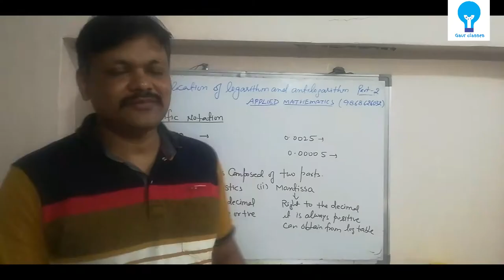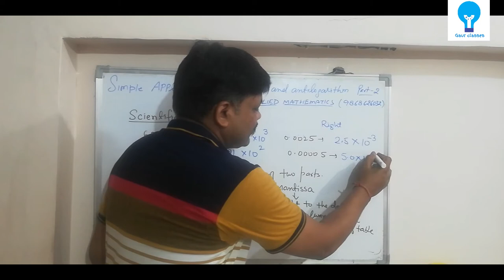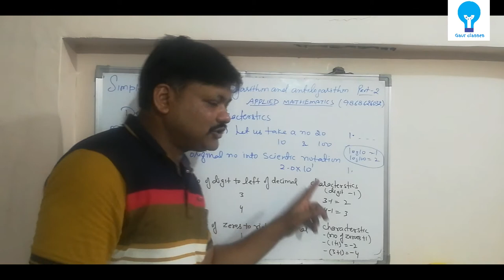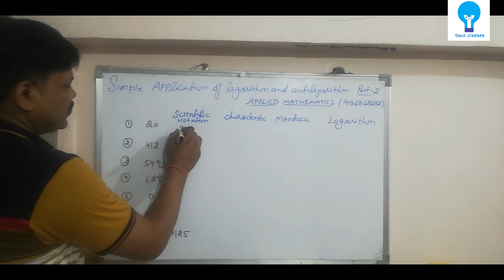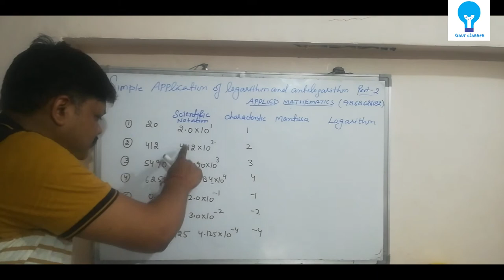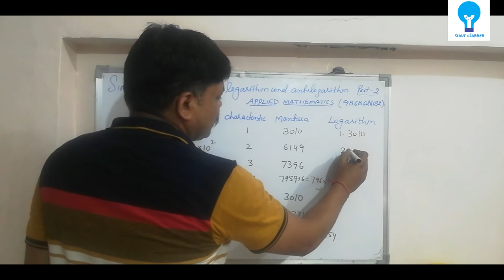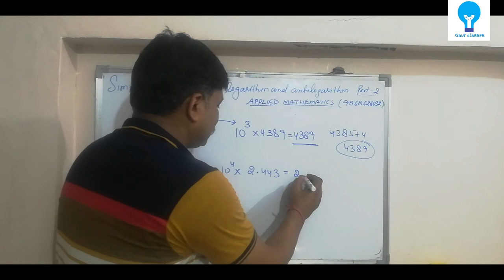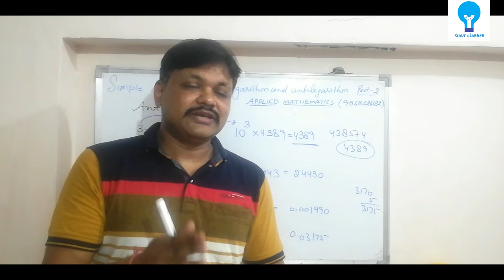LOG & ANTILOG TABLE || Lecture- 4 | Indices & Logarithm Ch- 2 | Class- 11 Applied Maths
Log & Antilog Table from Chapter 2 Indices & Logarithm of Applied Maths Class-11

Thumbnail By- Nikhil Jaiswal (NJ Graphix)